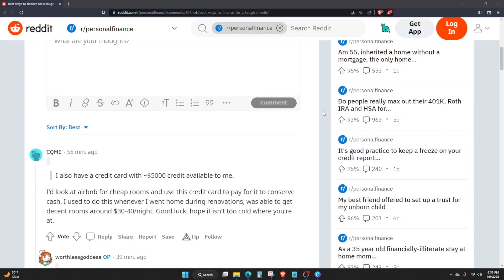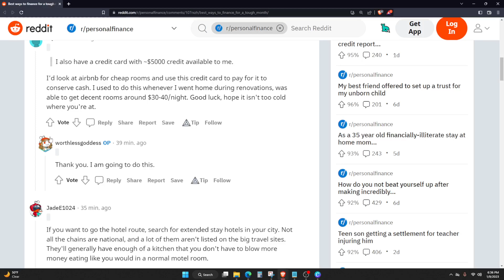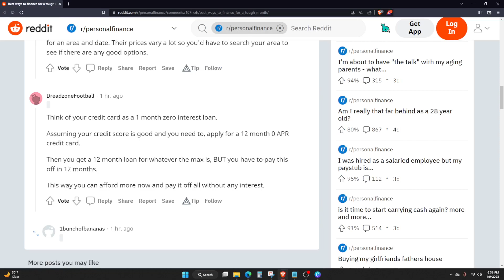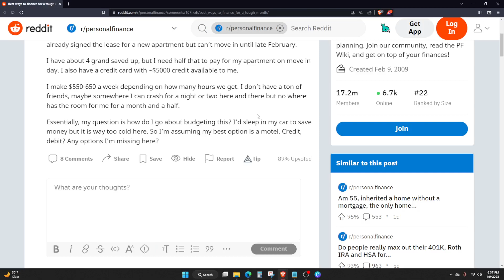Best Ways To Finance For A Tough Month